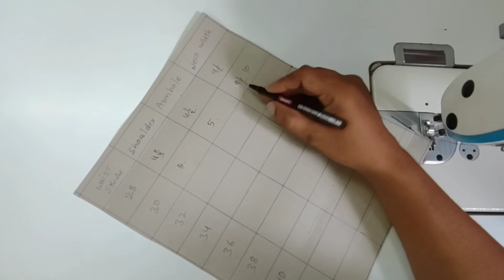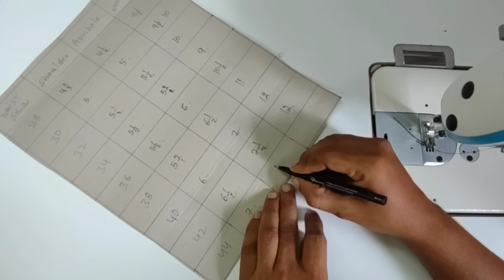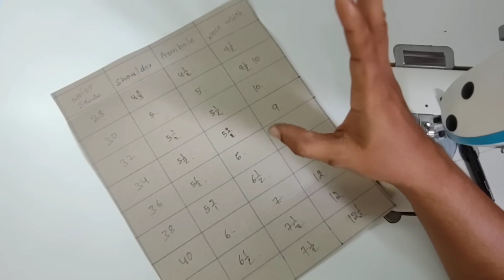✅బ్లౌజ్ కొలతలు ఇవి తెలిస్తే చాలు../perfect blouse cutting measurements shoulders, neckwedth, Armol,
tailoring pratice
tailoring classes
tailoring tutorials
class 1